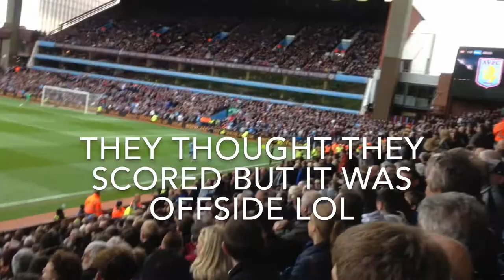Villa vs west ham vlog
When we beat west ham 1-0. I decided i should vlog.  The next vlog will be up for burnley at villa park.  And some cool pranks will be up soon.